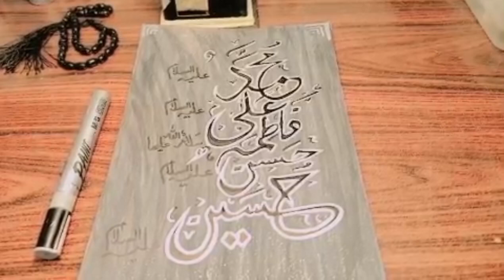Panjtan Pak💫🖤 Calligraphy✍️✍️ With Black 🖤🩶 Panel cardboard| Arabic Calligraphy 🖤🩶 Panel cardboard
Hello hello!
Hope you all are doing well. So this one was another booked project of Panjtan Pak names from a client. It's done on  panel cardboard, used Black and gray acrylic Paints on primed cardboard .Hope you would learn/enjoy from this little video.